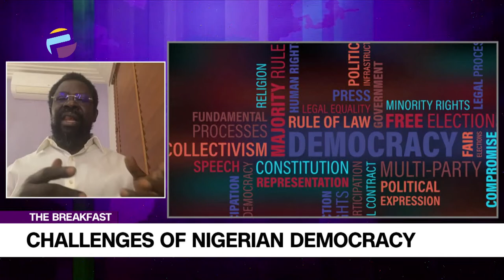Challenges Of Nigerian Democracy | THE BREAKFAST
Dele Farotimi, Lawyer And Political Activist, Joined Us To Discuss